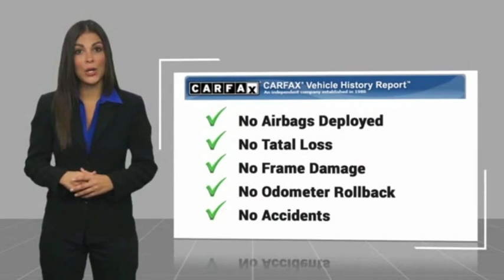2014 Volkswagen Jetta 2014 Volkswagen Jetta FOR SALE 604638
565 W. Jackson St.

We get it... Price Sells Cars!!   * Check out this 2014 Volkswagen Jetta TDI * * 2014 ** Volkswagen * * Jetta *  This Gray 2014 Volkswagen Jetta TDI might be just the wagon for you.  It runs on diesel.  The exterior is a sleek gray.  Call or visit to talk with one of our vehicle specialists today!